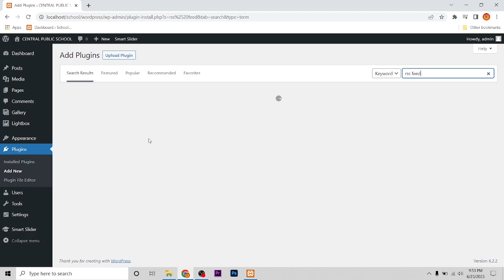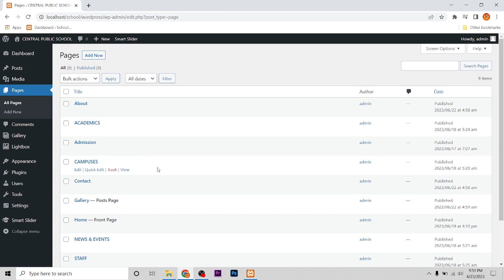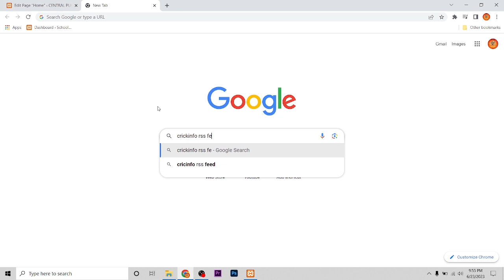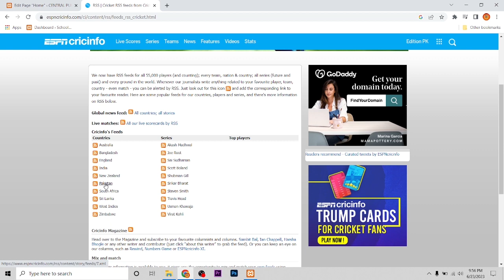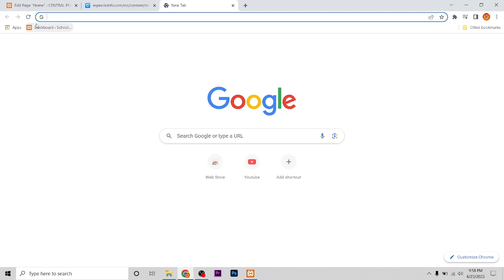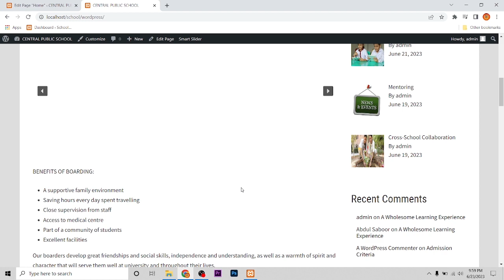Website Ma RSS FEED Add Krny Ka Sahi Tariqa | How to Add RSS FEED to Your Wordpress Website#rssfeed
Why add RSS feed to website?
An RSS feed is a file that contains a summary of updates from a website, often in the form of a list of articles with links. RSS stands for Really Simple Syndication, and it offers an easy way to stay up to date on new content from websites you care about.

how to add rss feed on your wordpress website
how to add rss feed to your wordpress website